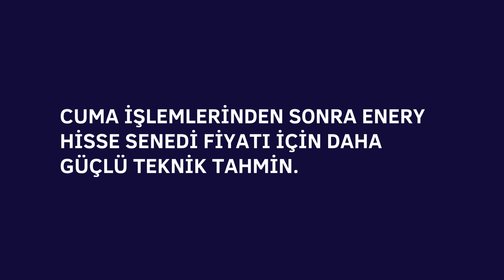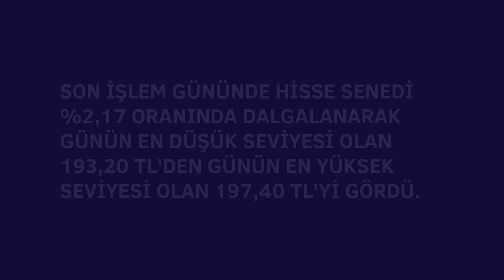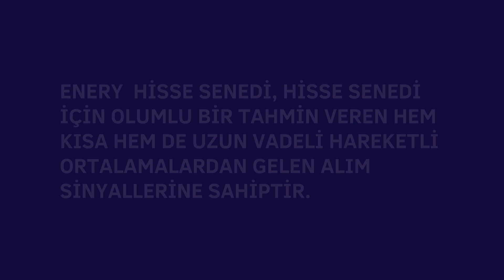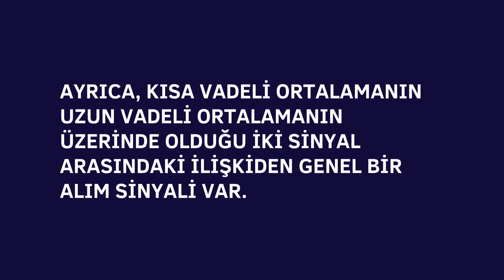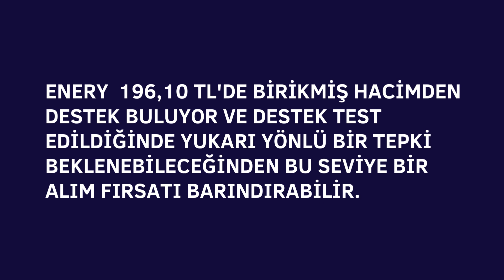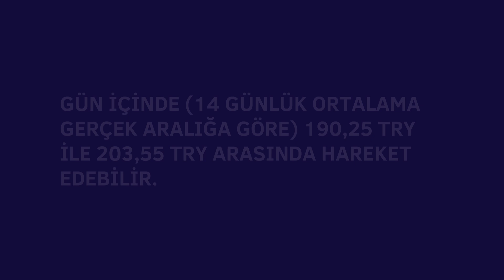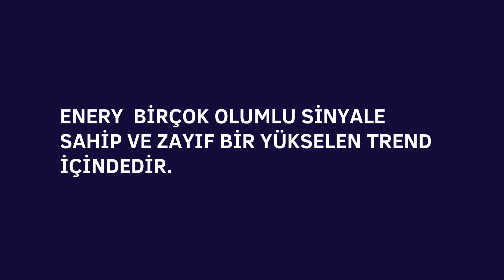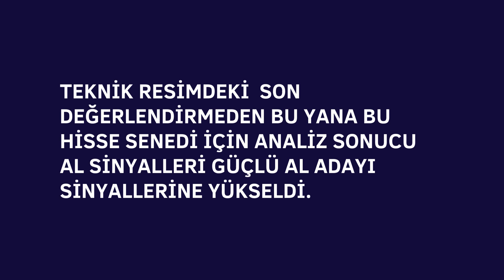ENERY HİSSE ANALİZ YORUM enery Enerya Enerji A.Ş. IST : ENERY